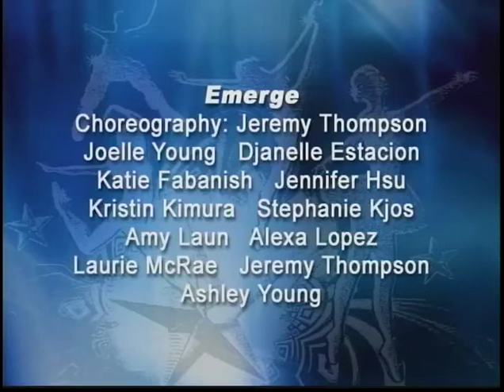MDC - Emerge @ Recital (2005)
performed at Just Plain Dancin' 2005